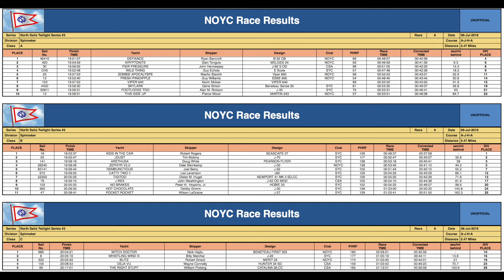WNR - July 7, 2016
This video is about WNR - July 7, 2016